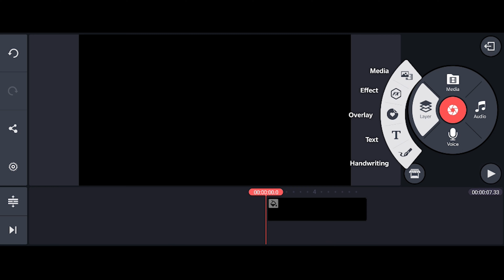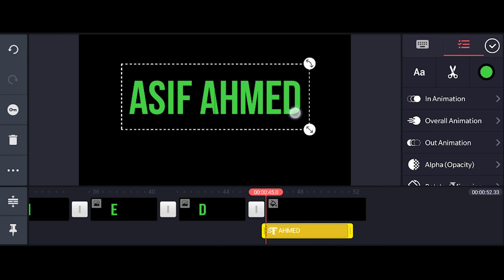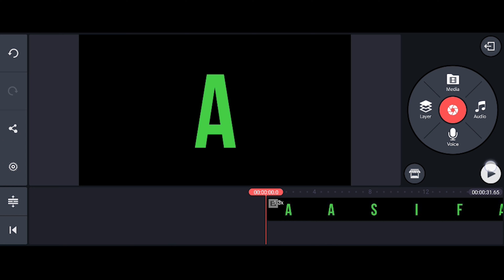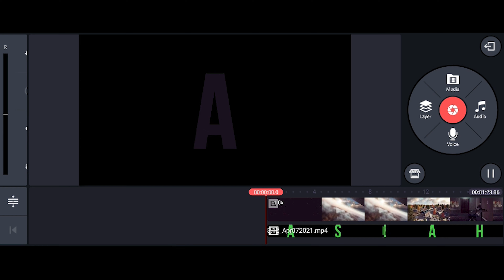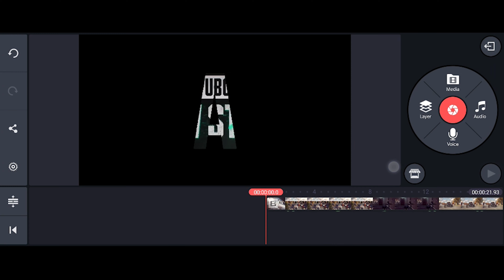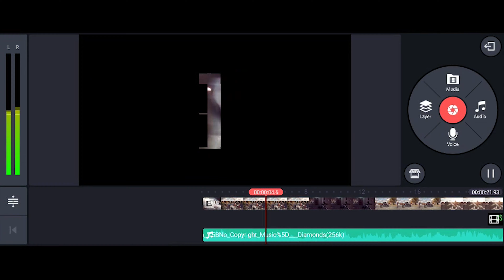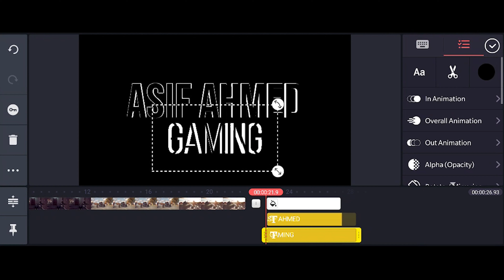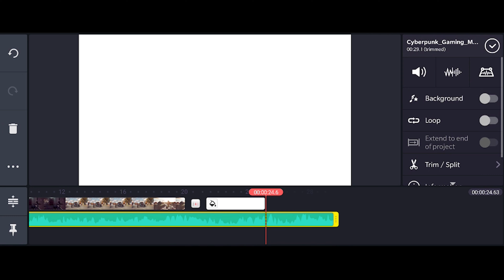How To Make Intro In Kinemaster Tutorial | Asif Ahmed | 2021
This Is My First Tutorial Video.So Guys Please Leave Your Opinion In The Comment Section.Thank you ❤

✅ Follow @AsifAhmed_ytc for more stories from every Tour, and join me on Instagram

My name is Asif Ahmed And I'm From Bangladesh. 🇧🇩 I make daily travel videos about beautiful places and anything else I find interesting on the road.Asif Ahmed is a channel that aims to inspire you to travel the world and teach you how to capture your  Journey. ♥🌍